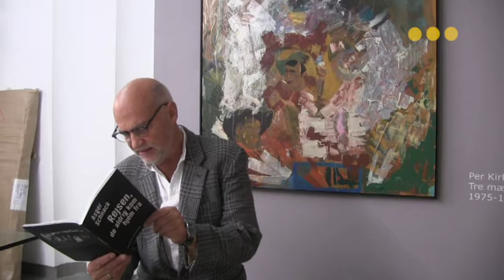Teit Jørgensen Galleri: Tom Christoffersen og "Rejsen de aldrig kom hjem fra"